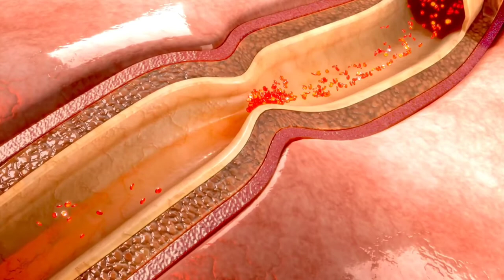Coronary artery spasm I Prinzmetal angina l Variant angina l कोरोनरी आर्टरी में सिखूरन l chest pain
Hii myself Dr Nagendra thalor interventional cardiologist at sikar
Today we will discuss about coronary artery spasm
Cause, mechanism, symptoms, diagnosis , prevention and treatment
Thanks